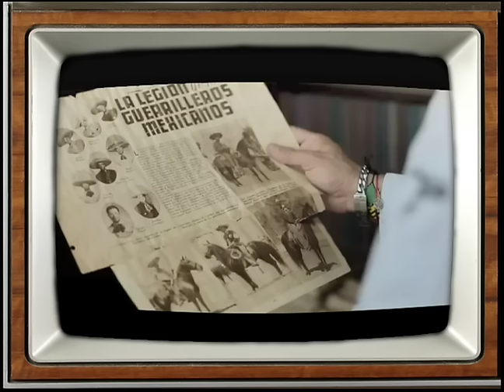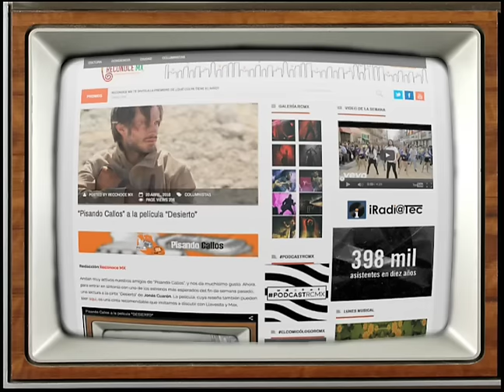MATRIA, Pisando Callos a los nazis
Fernando Llanos nos presenta la historia de su abuelo, Antolín Jiménez,  un tabasqueño que peleó con Pancho Villa, llegó a ser maestro masón, diputado 3 veces por Oaxaca y presidente de la Asociación Nacional de Charros. En 1942 formó “La Legión de Guerrilleros Mexicanos”, una agrupación de 100, 000 charros que se entrenaban para repeler una posible invasión nazi a México. La historia de éxito que contaban de él, albergaba un secreto que afectó a mi familia y que descubrí al realizar este documental.
Pisando Callos es un Programa donde se platica de todo, desde una anecdota hasta de politica, este programa no lucra con la musica que se programa, solamente es con fines de entretenimiento

Ilustración del programa sin fines de lucro y sin ganar nada de dinero es solo para fines de ilustración y darle mas apoyo al tema que se trato:
trailer matria
Tracklist de música utilizada en el programa sin fines de lucro solo para ilustración:
Música realizada con IMaschine,
La Mejor Música Electrónica, Electro House 2012 Progressive House Mix, Memorias Musicales del Mariachi (Cervecinas calientes, Las indias de Tuxpan, La hormiga, Las bicicletas)